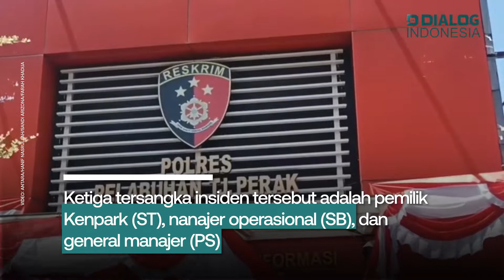Polisi Tetapkan Tiga Tersangka dalam Insiden Kenpark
Polisi menetapkan tiga orang tersangka dalam insiden ambrolnya prosotan di Kenpark, Surabaya. Kejadian tersebut terjadi pada 7 Mei 2022 lalu.

Ketiga tersangka tersebut yaitu pemilik Kenpark (ST), Manajer Operasional (SB), dan general manajer (PS) Ketiga tersangka akan dimintai keterangan lebih lanjut.

Ambrolnya wahana seluncur air itu dikarenakan materialnya yang telah rapuh. Selain itu, wahana tersebut  sudah lama tidak mendapatkan renovasi.

Ketiga tersangka terjerat pasal 8 ayat 1 UU No.8 tahun 1999 tentang Perlindungan konsumen. Dan dijerat hukuman pidana lima tahun penjara.